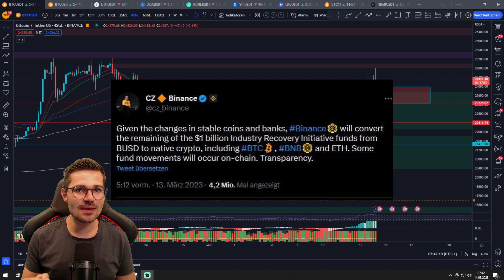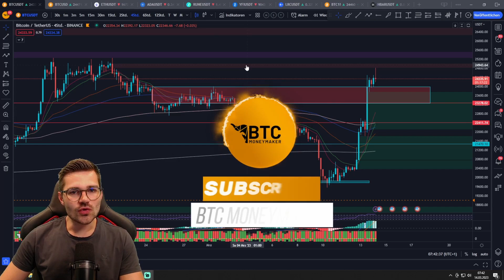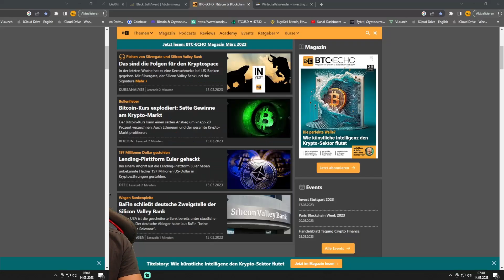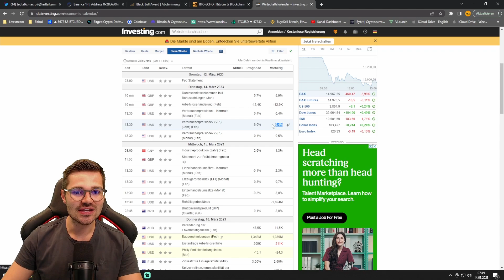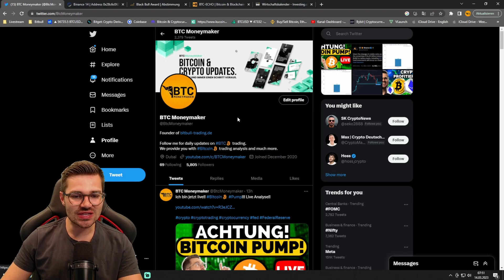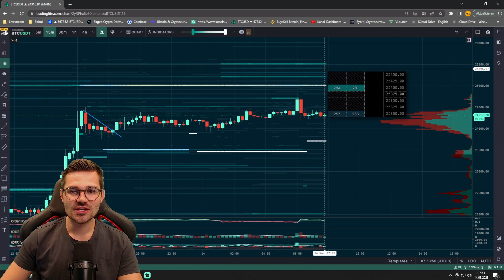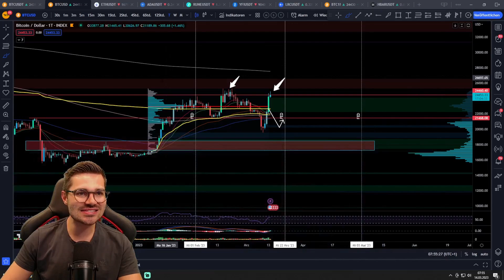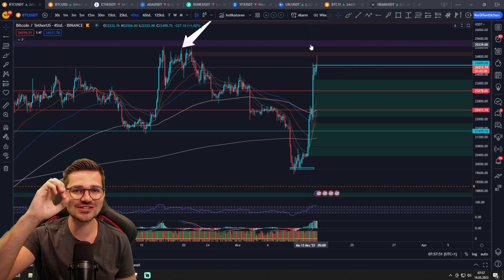BITCOIN Pump durch BINANCE? Wichtige Wirtschaftsdaten!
🔒 HARDWARE-WALLET 🔒

⏱ Timestamps
00:00 Intro
01:03 4h Chart
04:38 15m Chart Daytrader
07:20 Inflationszahlen
08:27 Tageschart
12:07 Binance News

💻 MEHR CONTENT 💻

✉️ Geschäftliche Anfragen ✉️